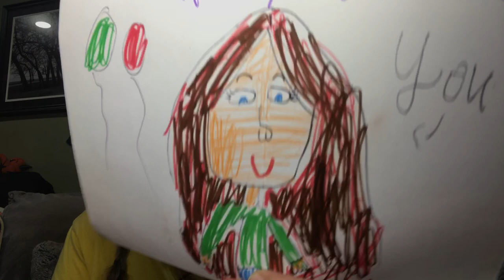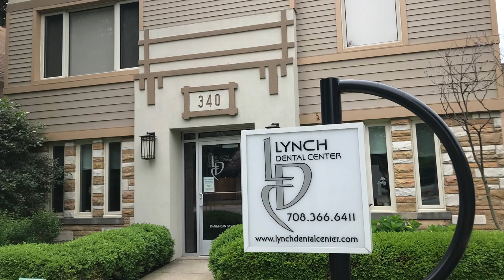KP’s Next ADHD Doom Box And First Doom Bag Reveal - Unboxing Treasures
Hello,

Today’s video is the next in my series of unboxing videos 🎁.  I reveal a box and my first doom bag 🛍 (I have a few).

People have mentioned the connection between adhd and what people are referring to as doom boxes (or bags).  What these are, are receptacles that may have a mash of things together, and the owner of said boxes may not even be sure of what may be inside.

As I mentioned previously, to me, they aren’t doomy, they are weird little boxes of memories, artistic inspiration, and tiny treasures. So, I am going to continue to unbox mysteries I have had hiding in my world in plain sight 🫣🤫 for some time. Let’s see what we shall find. 🔭🔬🔓🔍👀

Oh, there was also a basket 🗑 I revealed, but there was so many discoveries, that I had to make a part 2…, you know, like It, but without clowns…🤡 Wait.  Actually, I DO talk about clowns in part 2! 🤡🤡🤡

…which will be available to view shortly.

And my first video where I discuss what doom boxes are and a preview of the many I have: